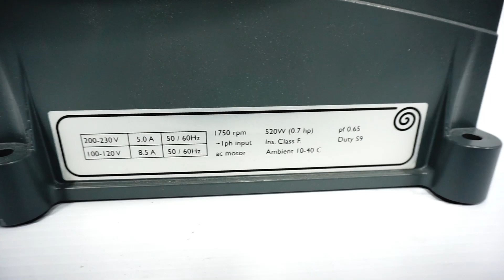Edwards XDS 46i Dry Vacuum Pump [BOSTONIND] - 44601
DETAILED INFO AND PHOTOS FOR THIS & SIMILAR ITEMS MAY BE FOUND